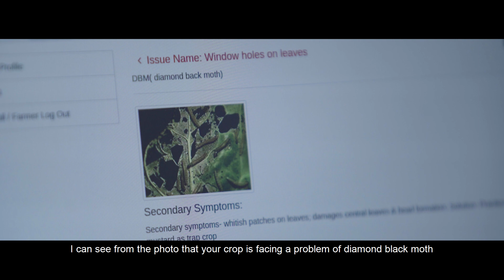MIF Talkies: Agrostar - Agri-solutions to the Indian Farmer’s Doorstep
Agrostar is an app focused on data-driven solution finding that delivers agricultural products to the remotest locations and provides customized solutions to farmers in India. For generations, agriculture in India has had a traditional approach. Indian farmers lack access to valuable data and support on its usage. AgroStar’s “direct to farmer” app is a unique agri-tech platform that solves for this challenge. Take a look at how AgroStar is the end-to-end solution provider for farmers in India.

To get your daily dose of innovation, follow us on

About Marico Innovation Foundation (MIF):
Incepted in 2003, MIF is a not-for-profit organization in India executing the Corporate Social Responsibility for the parent company Marico Limited. Through its sector agnostic programs, the foundation works towards nurturing innovations that have the potential to bring change and add immense value to overall growth of the nation.